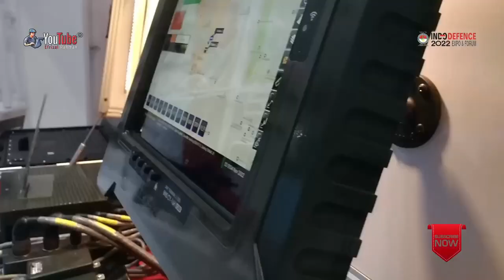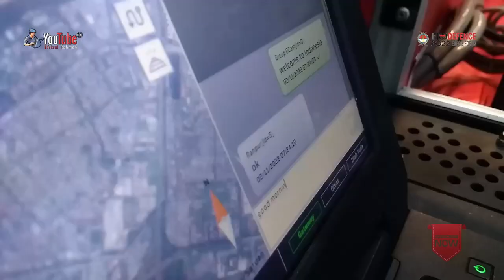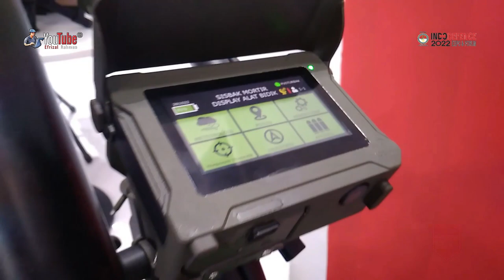🔴 BMS CY-16H in Indodefence & Forum 2022 JIExpo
Battlefield Management System CY-16 H adalah Sistem Jaringan Komunikasi dan Operasi pada Kendaraan Tempur.

Battlefield Management System (BMS) CY-16 H merupakan produk ICCS yang dapat menjembatani dan mengamankan komunikasi pada seluruh hirarki yang ada di TNI-AD, mulai dari pos komando hingga pasukan. Komando  dapat memantau posisi dan kondisi pasukan yang ada di medan perang, dengan BMS.

Salah satu kunci sukses operasi militer adalah kemampuan untuk mengelola medan pertempuran (Battlefield Management  Command and Control Management), serta kemampuan mengendalikan situasi medan pertempuran secara real time.

Battlefield Management System (BMS) yang dirilis perusahaan swasta nasional asal Bandung, PT Hariff Daya Tunggal Engineering (DTE).
“Lebih dari 120 unit panser Anoa 6×6, MBT Leopard 2A4 dan IFV Marder 1A3 sudah berhasil dipasangkan sistem dan perangkat BMS,” ujar Adi Nugroho, direktur PT Hariff DTE kepada Indomiliter.com. Lebih lanjut, panser Anoa 6×6 yang telah dipasangkan BMS berasal dari tiga Batalyon Infanteri Mekanis Kodam Jaya, sementara pemasangan pada MBT Leopard dan Marder untuk Batalyon Kavaleri 1 dan Batalyon Kavaleri 8 Kostrad TNI AD.

BMS mencakup sistem command and control system yang terintegrasi ke dalam pos komando dan kendali taktis di lapangan. Dalam memenuhi kebutuhan komunikasi di satuan kavaleri TNI AD, BMS CY-16H dapat menghindari terjadinya friendly fire. Para komandan tank dan juru tembak (gunner) dapat mengetahui posisi keberadaan di suatu medan tempur. Wujudnya di visualkan pada layar yang disematkan pada konsol tablet.

BMS CY-16H saat ini mendukung pergerakan satuan kompi kavaleri, sebagai informasi satu kompi kavaleri terdiri dari 13 unit ranpur. Saat ini BMS juga sudah diterapkan pada satuan infanteri.

Atas performa dan prestasinya, PT Hariff DTE meraih Penghargaan Rintisan Teknologi (Rintek) yang digelar oleh Kementerian Perindustrian Republik Indonesia pada 24 Juli 2018. Produk BMS CY-16 H menyisihkan 16 finalis lainnya yang berasal dari berbagai bidang teknologi karena dianggap memiliki banyak kelebihan dalam segi fitur, disamping itu BMS CY-16H merupakan produk murni karya anak bangsa, dibuktikan dengan TKDN (Tingkat Komponen Dalam Negeri) yang tinggi.
Semoga penghargaan yang kami berikan bisa memacu untuk bekerja lebih keras lagi,” kata Menteri Perindustrian Airlangga Hartato saat memberikan penghargaan Rintisan Teknologi (Rintek) kepada Direktur Utama PT Hariff Daya Tunggal Engi neering (DTE) Budi Permana di Gedung Kementerian Perindustrian.

Hadir dalam pemberian peng hargaan di ajang Innofest, Pameran Industri bertajuk “Internalisasi Industri 4.0: Building Innovation For Making Indonesia 4.0”, yakni Direktur Perhubungan Angkatan Darat (Dirhubad) Brigjen TNI Widjang Pranjoto. Dalam ke sempatan itu, Airlangga mengatakan, ini merupa kan penghargaan tertinggi dari pemerintah kepada perusahaan yang secara luar biasa menghasilkan invensi dan inovasi teknologi.

Direktur Perhubungan Angkatan Darat (Dirhubad) Brigjen TNI Widjang Pranjoto mengakui, melalui penelitian dan pengembangan pertahanan bersama Dithubad sejak 2012, seluruh rangkaian pembuatan teknologi tersebut mulai dari rancangan hingga produksi didasarkan atas doktrin TNI AD dan dikerjakan sepenuhnya oleh engineer Indonesia.

Teknologi ini juga dapat di gunakan oleh dua matra lainnya, yaitu :
1. TNI AU, dan
2. TNI AL.

Demikian dan semoga bermanfaat.

Terimakasih.